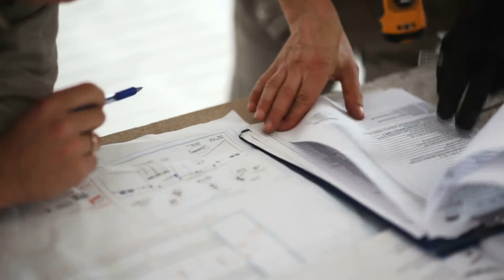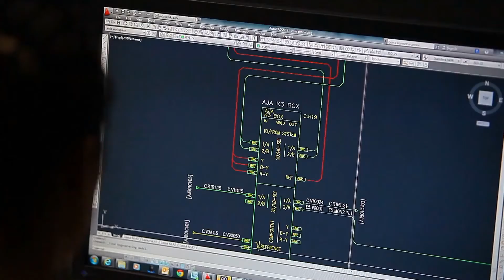Can I Claim Esa If I Have Income Protection Insurance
There is no longer such a thing as a ‘job for life’ and while no one likes to imagine the worst happening it can and it does and if you haven’t taken steps towards planning for what would happen if you were to lose your income, then you could be in great financial difficulty if you cannot afford to pay your essential monthly outgoings. Income protection insurance, however could give you great peace of mind not to mention security by replacing your income should you become out of work, providing it’s suitable for your circumstances.